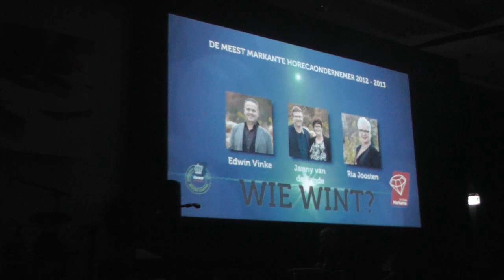Uitreiking Meest Markante Horecaondernemer 2013 (met Ria Joosten en Loek Hermans)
Wat een feest en wat een winnaar... Tijdens het gala van KHN tijdens de Horecava werd dit jaar de nieuwe Meest Markante Horecaondernemer bekend gemaakt. De gelukkige winnaar Ria Joosten sprong een gat in de kroonluchters na haar overwinning. Wij spraken met haar over haar overwinning en wat deze rol voor haar gaat betekenen. Ook spraken wij de voorzitter van de jury van de Meest Markante Horecaondernemer, Loek Hermans. Uiteraard wilde wij graag weten waarom zij voor Ria Joosten als winnaar hebben gekozen.